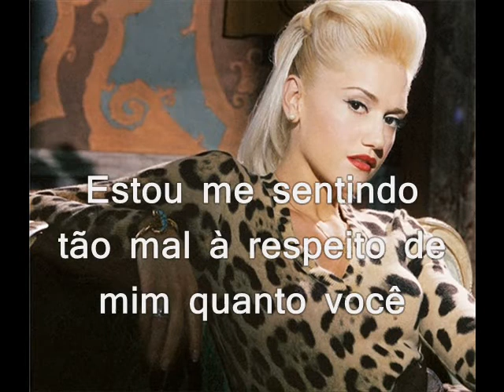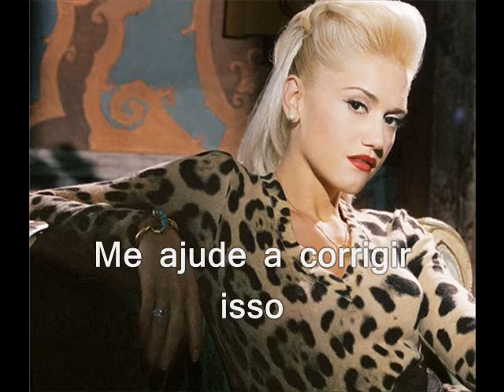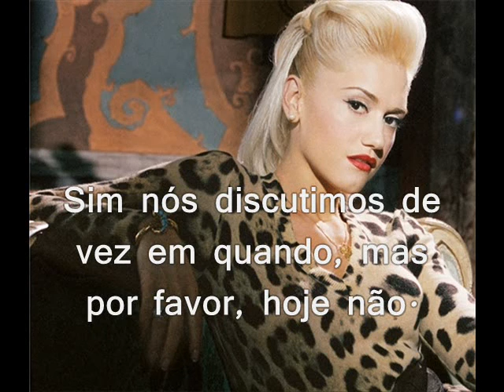Gwen Stefani - U Started It - Tradução